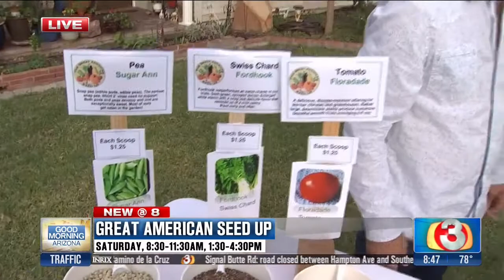Great American Seed Up - Chanel 3